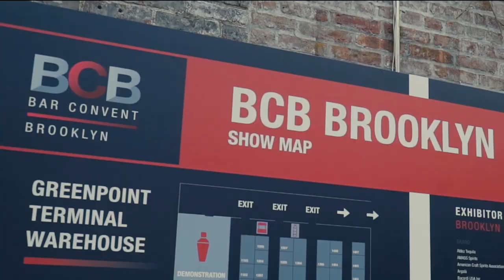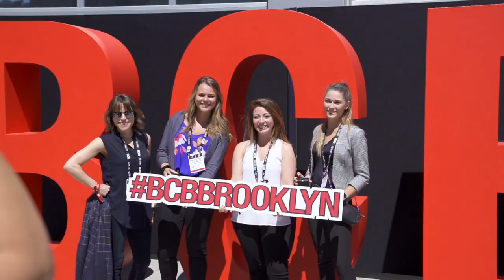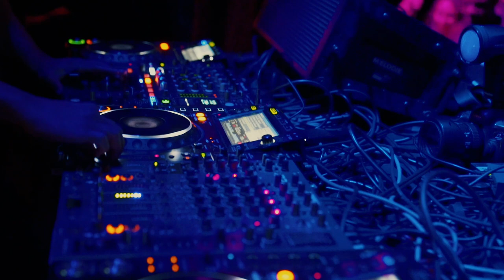2019 Bar Convent Brooklyn Highlights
Bar Convent Brooklyn returned for a big second year!

This year's show was a HUGE success with 144 exhibitors, 112 new products debuted, 62 panels and tasting demonstrations and new activations such as the Author’s Corner and Bacardi La Gran Familia Food Court. See you all in June 2020!